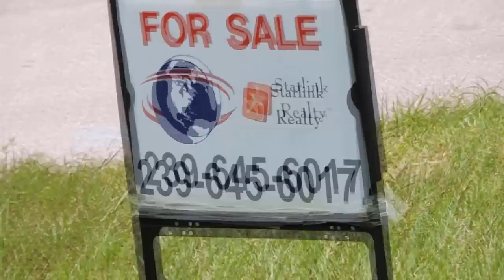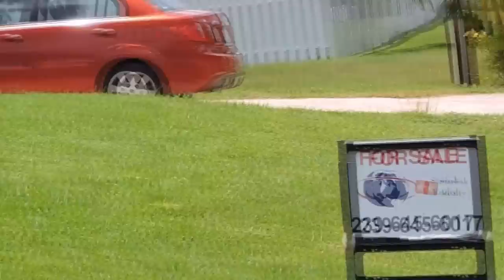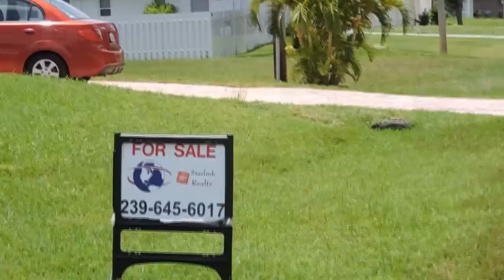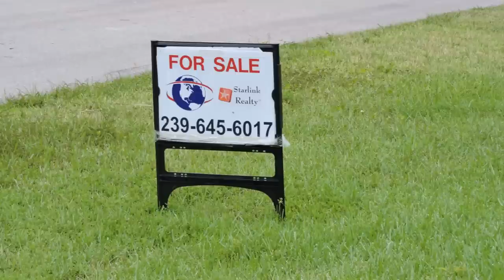CASA , 4 BANOS 3 PIESAS C/U TIENE BANO PRIVADO, 3 SALAS PISCINA 2350FTS $319,000 US